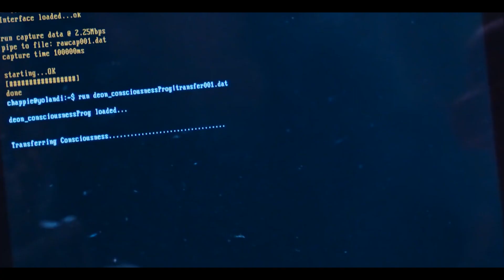Atomic Heart Part 1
There are a lot of game has Robot rouge like Destiny 2, Horizon Zero Dawn, Fallout 4 and film like I.Robot, Alita: Battle Angel, Terminatorfilms, elysium and more. But, this Atomic Heart Game is some thing new. I like first person shooter games like Call of Duty or Destiny 2, but more I like third person shooter. For this game I will tell you about it after Playing Part 3. In Part 4 I will talk about the game more.